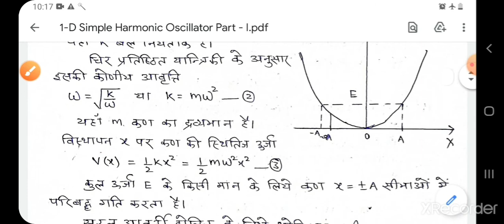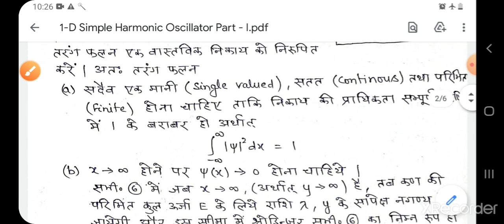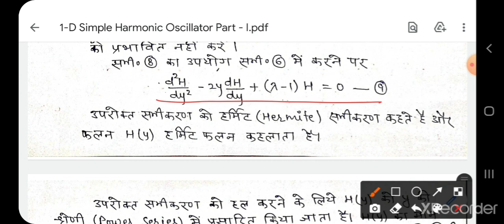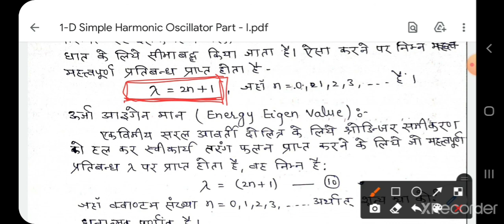1-D Simple Harmonic Oscillator Part - I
Rajpal Singh Assistant Professor GC Khetri